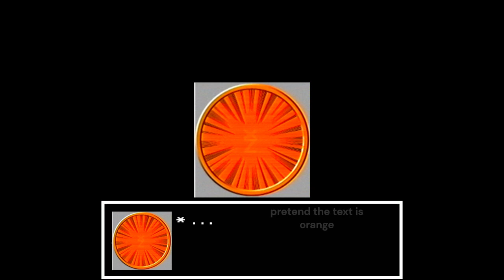400 SUBS!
Let me see, 400 PEOPLE DID THAT? I cannot thank you guys enough. You really are the best :)

Note: This video was made by my friend Tyler (also known as @steamyZX )